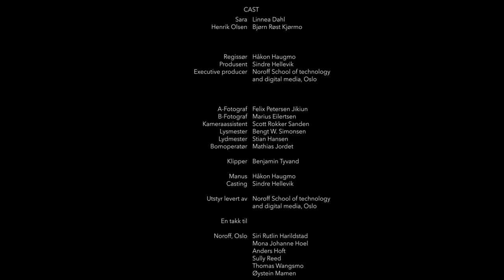Hefaistos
Studentarbeid fra 1. emne på andreåret ved filmlinja på Noroff School of Technology and digital media i Oslo. Dette er en bitteliten oppgave hvor vi skulle lage en film fra et gitt manus, hvor opptaket var bare en dag!

"En jente blir innhentet i parken av en eldre mann som sier han jobber for "Robstad" Sara som er bare 16 år har skrevet en kontroversiell tekst og publisert som et leserinnlegg, og den hun treffer i parken ønsker å få henne til å tie stille, eller ønsker han ennå noe mer?"

HEFAISTOS CAST
Henrik Olsen: Bjørn Røst Kjørmo
Sara: Linnea Dahl

HEFAISTOS PRODUKSJON
Produsent: Sindre Hellevik
Regissør: Håkon Haugmo
Fotograf: Felix Petersen Jikiun
B-Fotograf: Marius Eilertsen
Klipper: Benjamin Tyvand
Kamera assistent: Scott Rokker Sanden
Lysmester: Bengt W. Simonsen
Lydsjef/A-Lyd: Stian Hansen
Bomoperatør/B-Lyd: Mathias Jordet
Script: Andreas Bredalslien
Innspillingsleder: Andreas Bredalslien